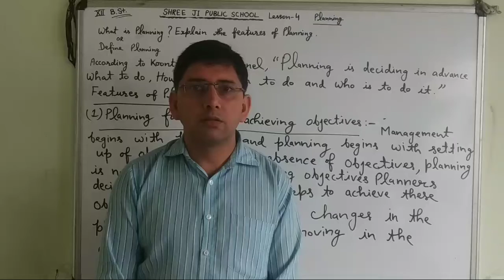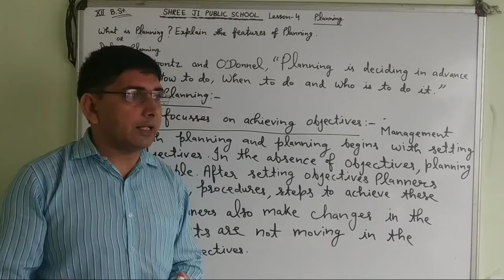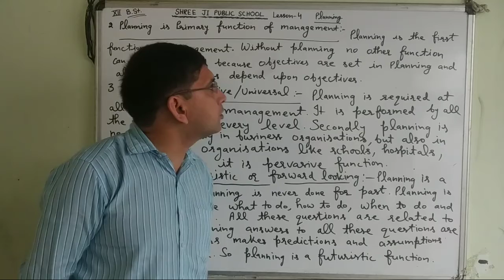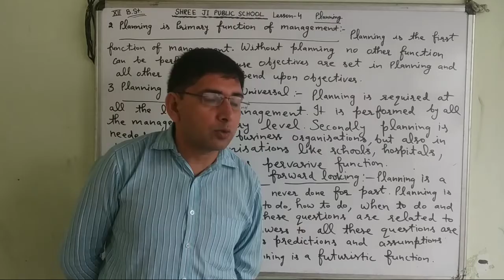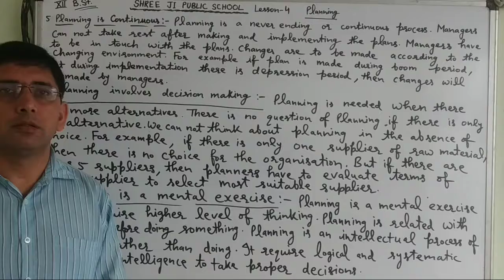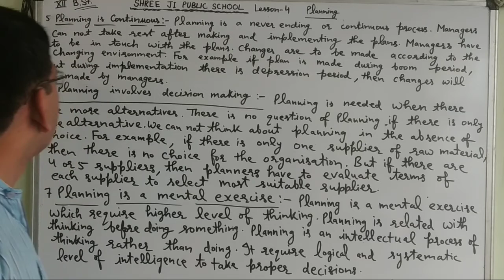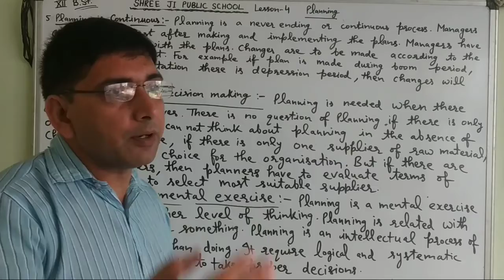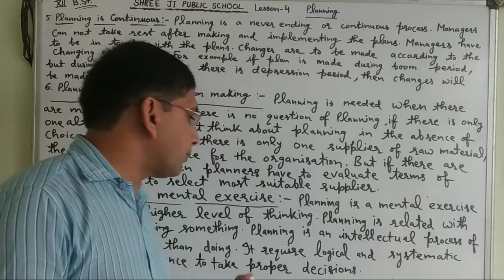12th B.St. L-4 Planning : Meaning, Definition and features of planning